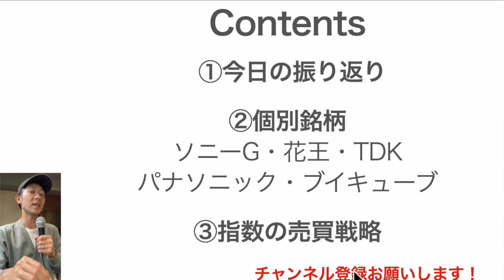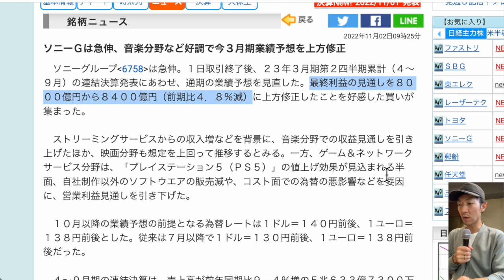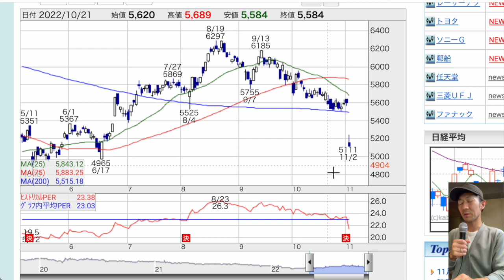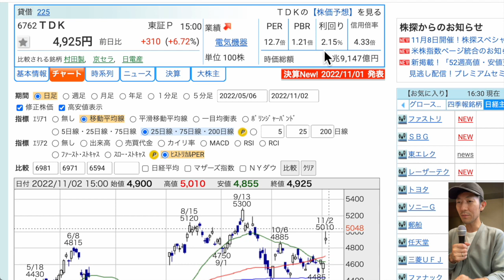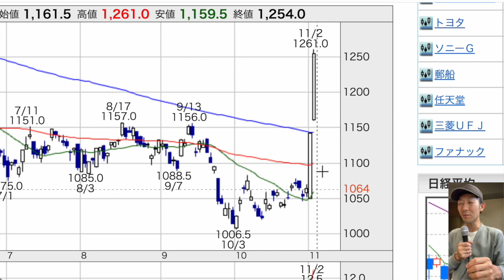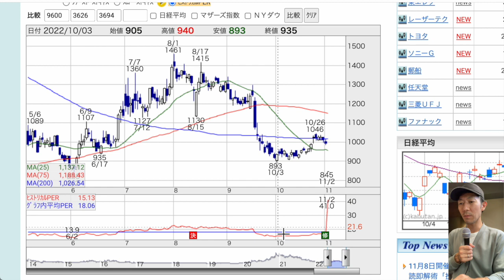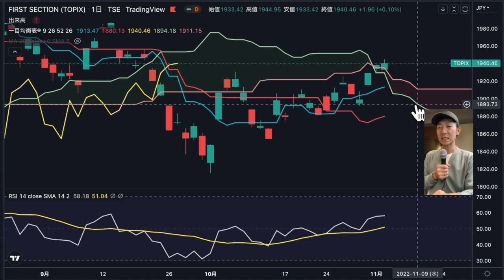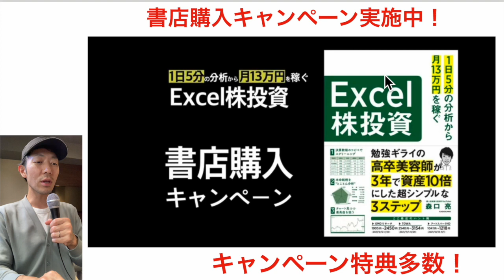【日本株速報】22/11/2 衝撃的な決算を5銘柄振り返る！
00:39　今日の振り返り
01:57　個別銘柄①ソニーG
03:14　個別銘柄②花王
04:19　個別銘柄③TDK
05:30　個別銘柄④パナソニック
07:21　個別銘柄⑤ブイキューブ
09:29　指数の売買戦略

【4/30新刊発売決定】
1日5分の分析から月13万円を稼ぐExcel株投資